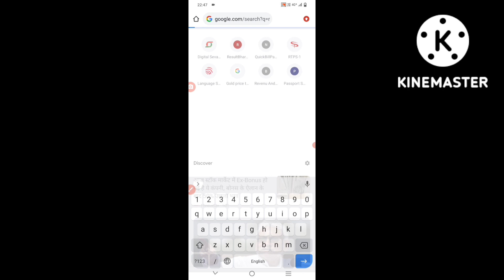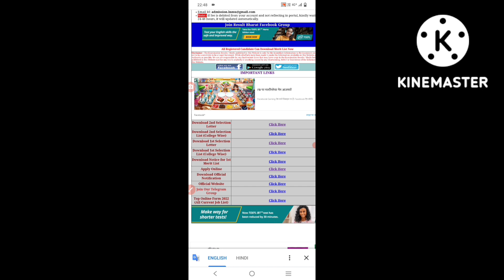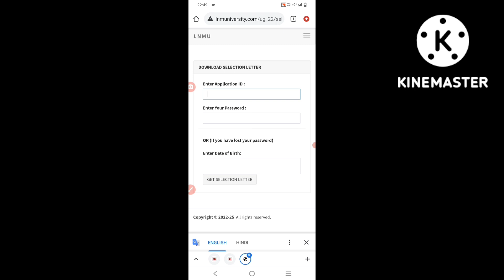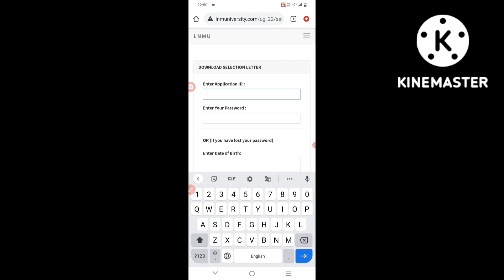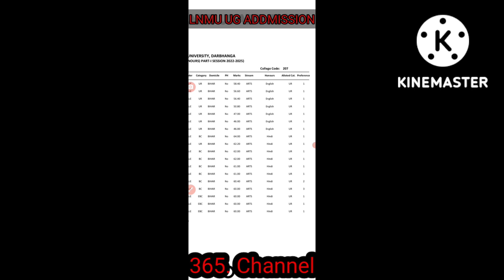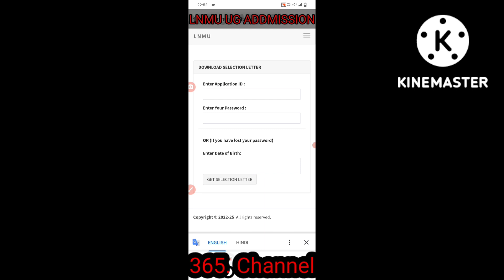LNMU PART- 1, 2022 TO 2025 2 MERIT LIST DELIVERED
LNMU part 1 ka merit list declared ho chuka tha jinka marks kam tha unke liye 2nd merit list aa chuka hai wese jinka name 1st merit list me nahi aaya hai wah student 2nd merit list is link pa jakar check kar sakte hai

www. result bharat .com